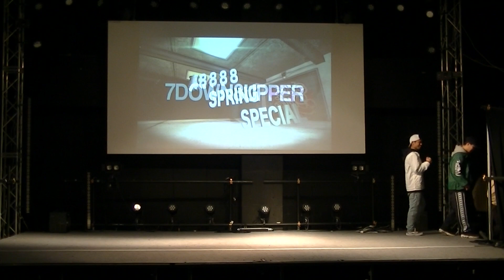3部⑧7DOWN8UPPER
2019/03/09
裏8888spring Special @SPACE101